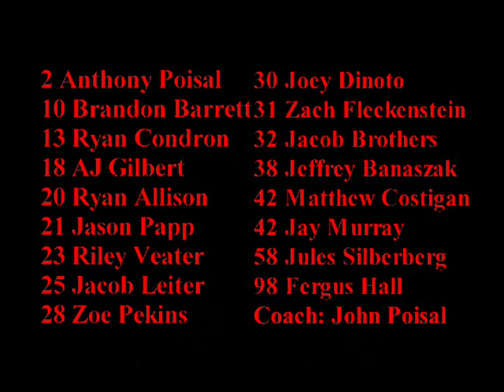Howard Huskies Mites Rec 2005-06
Collection of Highlights from tournament of the 2005-06 Howard huskies mite Rec Blue. head Coach John Poisal.